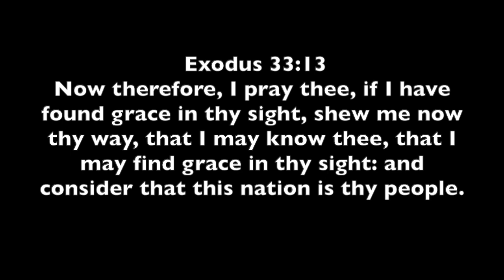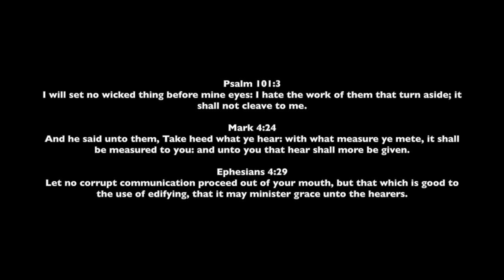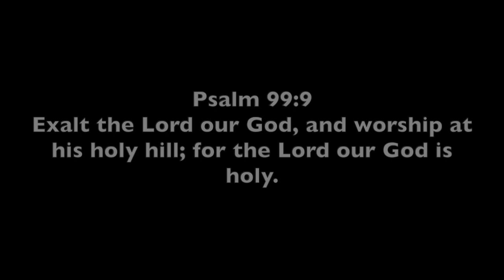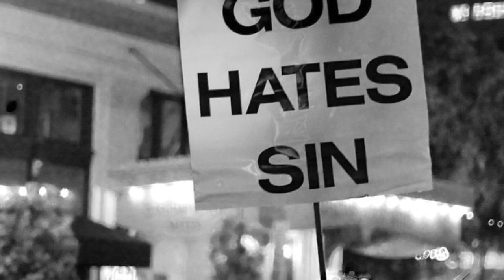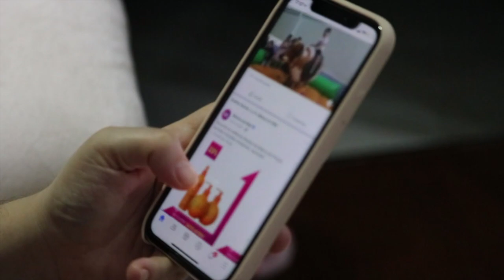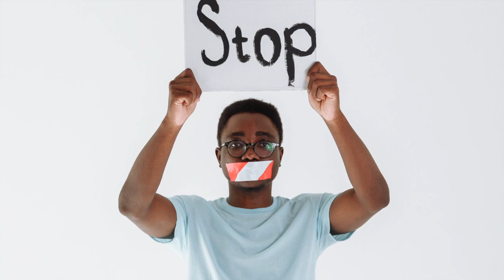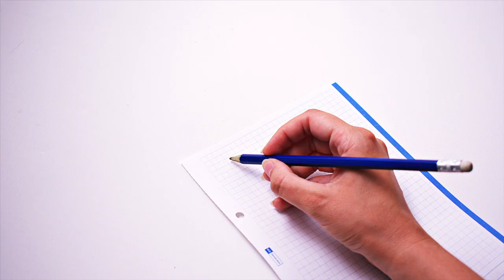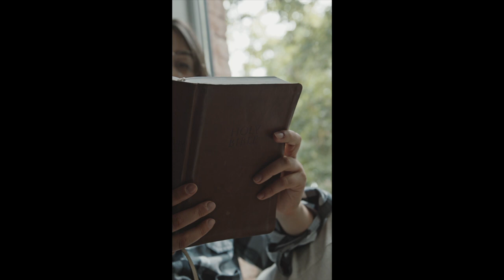How to follow Jesus RADICALLY!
Learn about one Christian's experiences and heartfelt attempts to follow the Bible literally.